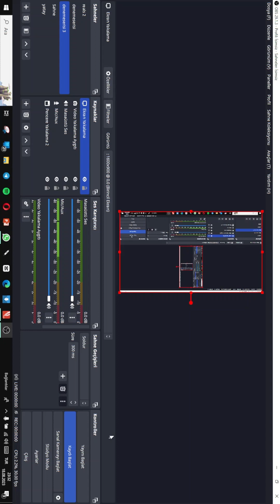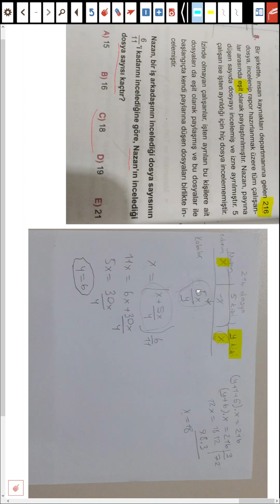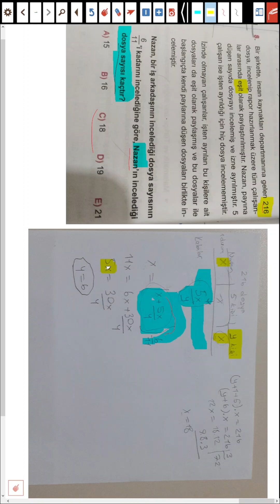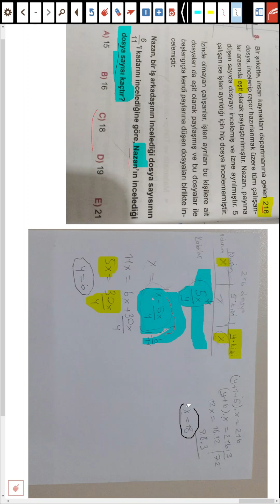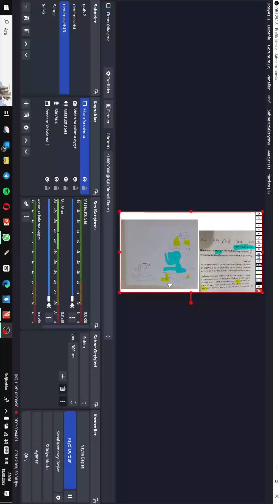tyt kesir problemi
takip edelim